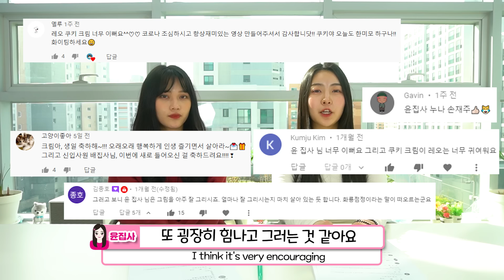아니 이런 악플을 다는 사람이 있다고? | 고양이산책